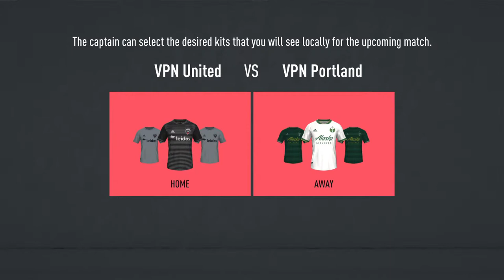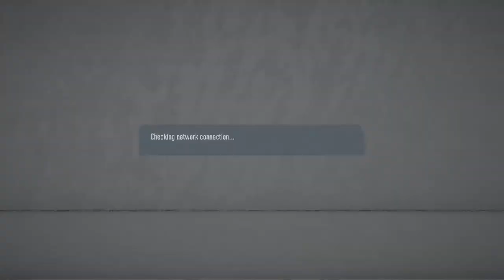calenito10's Live PS4 Broadcast